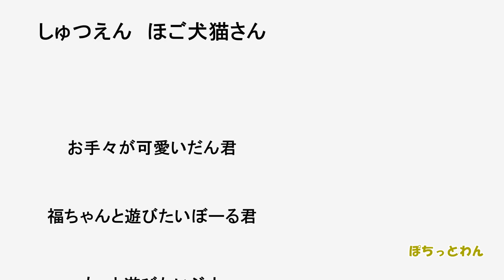【子犬・子猫・保護犬・保護猫】野犬の子犬 プチ引きこもりもり中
野犬の子犬の福ちゃん、せっかくケージでの引き籠もり生活から抜け出せたのに、子猫達が来てからプチ引き籠もりになってしまいました。
でも少しずつ子猫に歩み寄ろうとしている福ちゃん、頑張っているね♪

保護犬猫さんの頂けると嬉しいリスト